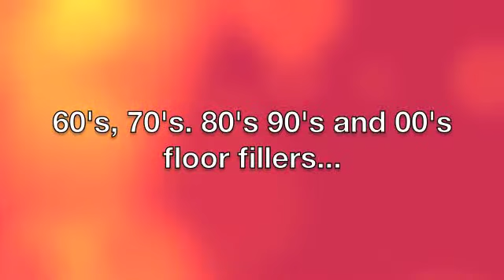Nu Soul Generation Mini Showreel